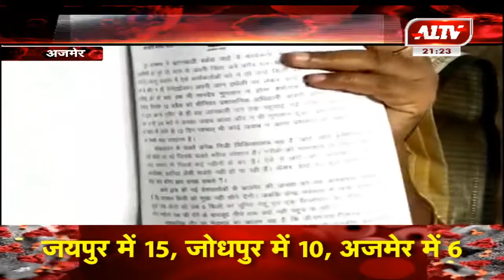MLA अनिता भदेल ने जिला कलेक्टर पर लगाया आरोप